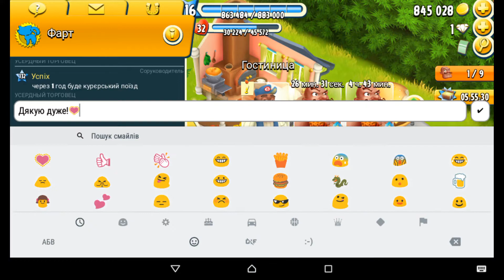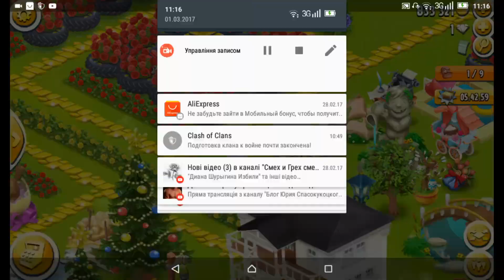Game Hay Day. Як жити та працювати на фермі. #256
Як жити та працювати на фермі. Життя в задоволення і в достатку.